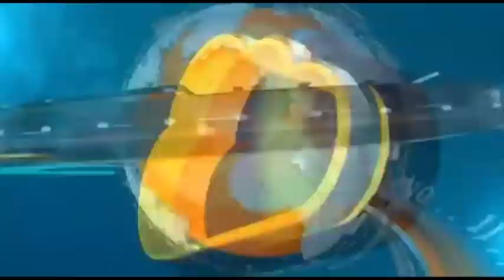श्री सिद्धेश्वर कन्या प्रशालेची कशिष आंबेवाले या विद्यार्थिनीने संस्कृतमध्ये 100 पैकी 100 गुण..